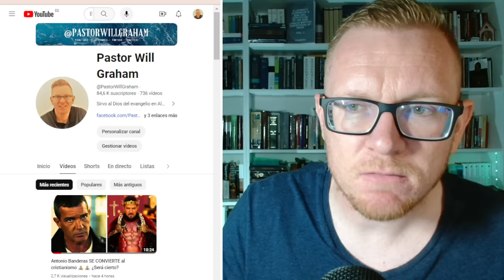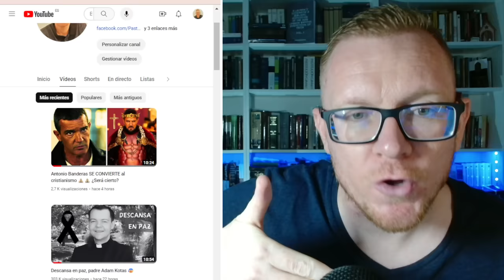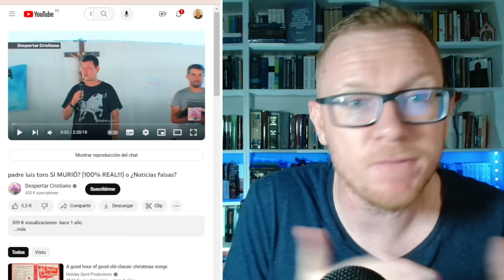Descansa en paz, padre Luis Toro 😰